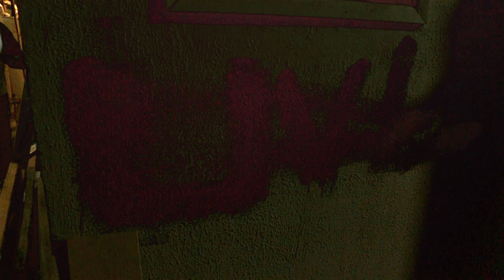Cartel Globetrotters - "Good Money" | S&E